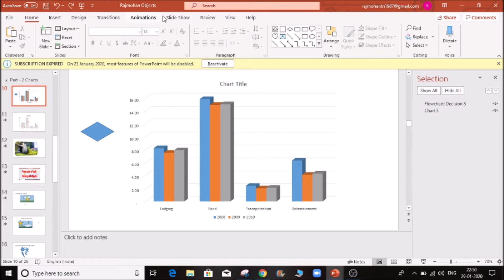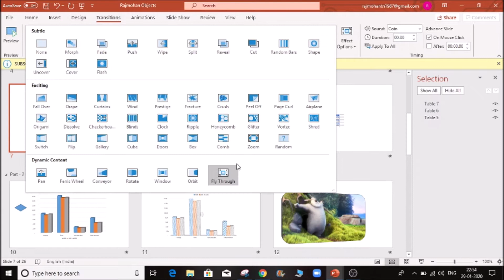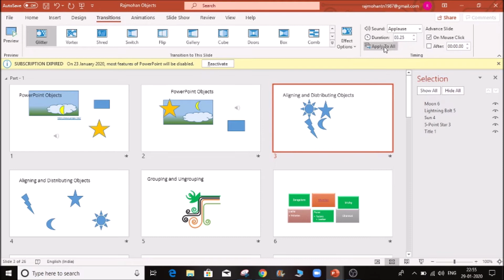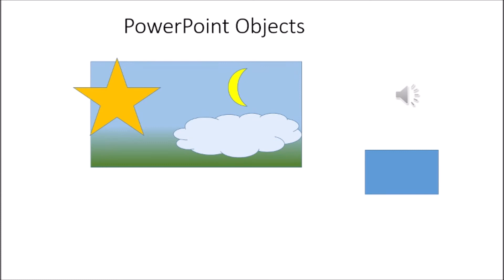How to set transition in power point | Ms power point in Tamil | Part - 15